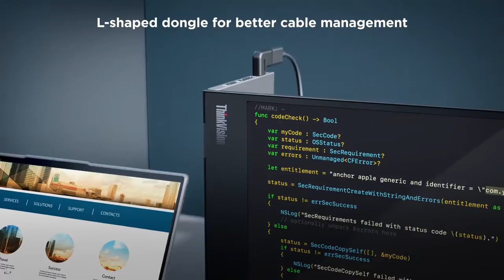LENOVO(PRESENTACION)THINKVISION M14 T